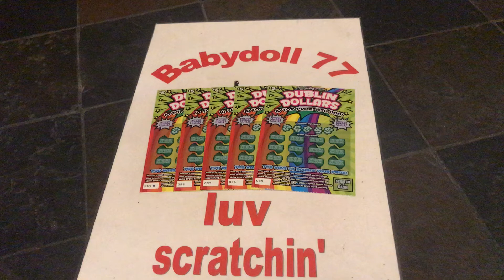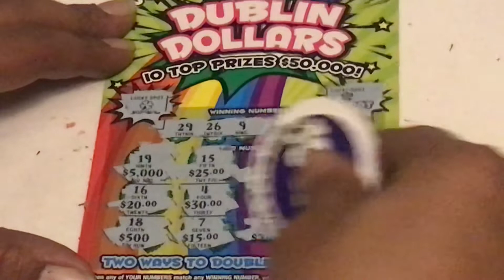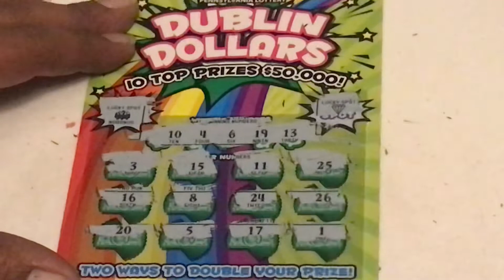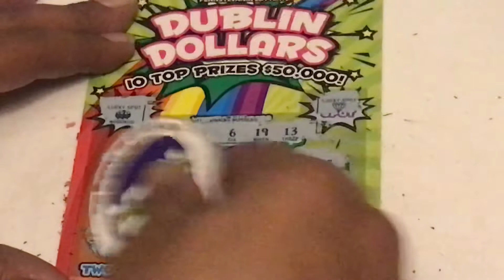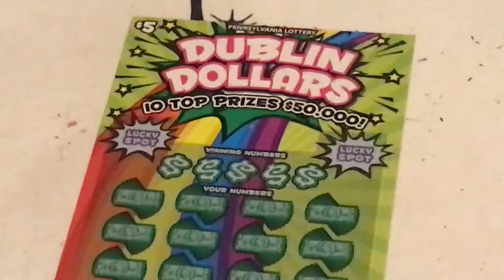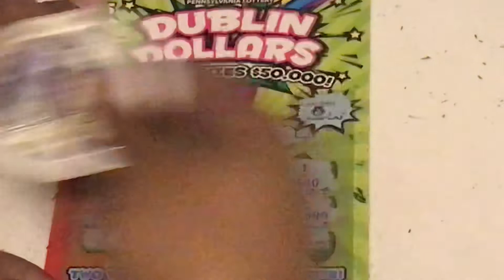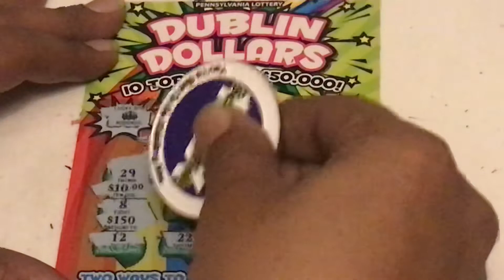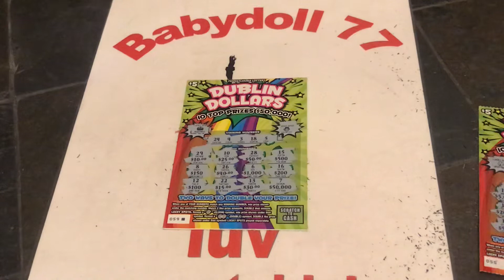$25 Dublin $ session 🍀 it’s not a bust session 🤑 I will be live Tuesday at 12pm mix of tixs group